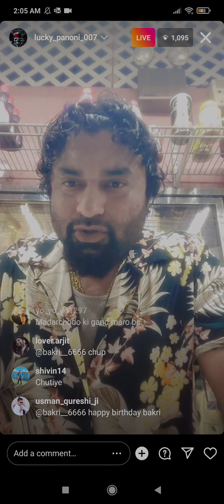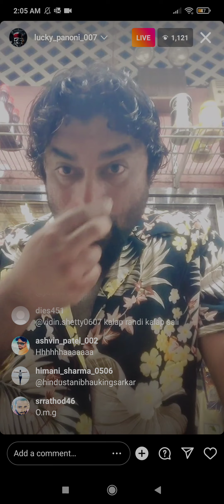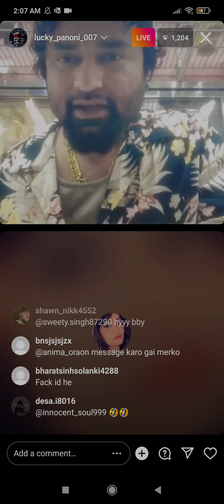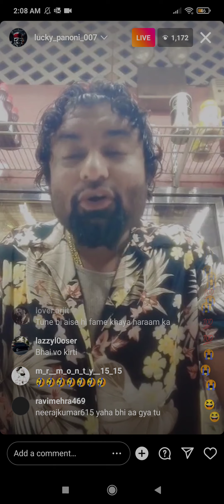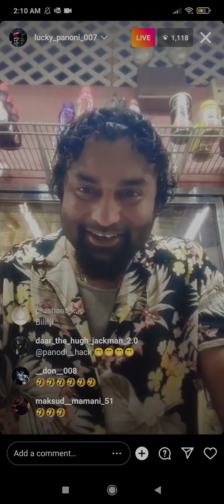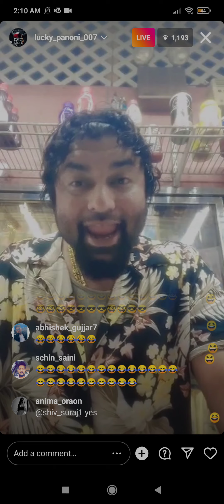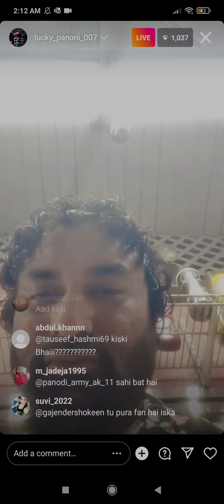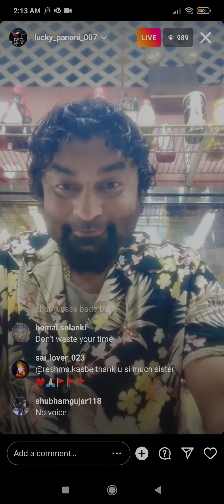Kahi yeh sab scripted toh mat hai...Part 3